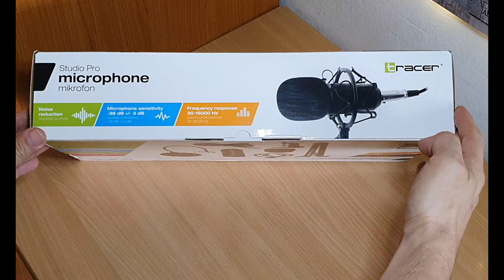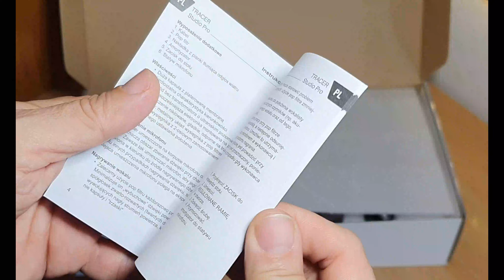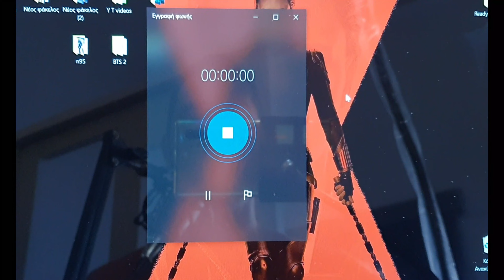TechOn GR Μικρόφωνο Tracer Studio Pro Unboxing and Setup !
Πλήρες set μικροφώνου στούντιο ηχογράφησης , είτε podcast, vlogging, υπαγόρευση, gaming ή streaming. Mπορεί να χρησιμοποιηθεί επίσης για ηχογραφήσεις στο σπίτι ή ακόμα και για ημι επαγγελματικές ηχογραφήσεις σε αντίστοιχα στούντιο.

Το μικρόφωνο είναι πυκνωτικό λειτουργεί καλύτερα  phantom power, σχεδιασμένο για απλή χρήση. Απλά τοποθετήστε το παρεχόμενο XLR καλώδιο του στην υποδοχή της συσκευής σας και είστε έτοιμος να απολαύσετε το TRACER Studio PRO.
Ο βραχίονας Scissor είναι πλήρης περιστροφικός και με ρυθμιζόμενο ύψος βραχίονα στήριξης, σας επιτρέπει την τέλεια τοποθέτηση της βάσης του βραχίονα. Ο ενισχυμένος σφιγκτήρας γραφείου, εμποδίζει την πρόκληση ζημιάς στην επιφάνεια του γραφείου και μειώνει το θόρυβο των κραδασμών.
- Μείωση θορύβου.
Ευαισθησία: 58 dB (± 3 dB).
Μήκος καλωδίου: 2.5 μέτρα.
Συχνότητα απόκρισης: 30Ηz έως 16kHz.
outline
0:00 Εισαγωγή
0:20 Συσκευασία
1:01 Unboxing και περιεχόμενα
3:51 Συναρμολόγηση
6:53 Σύνδεση και λειτουργεία